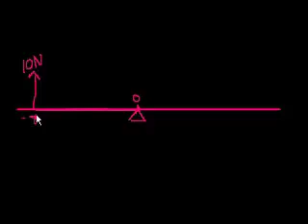العزوم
Moments
يتناول هذا الفيديو مثالاً لايجاد مقدار العزم لرافعة
شكر خاص لمؤسسة شركاء في التنمية المستدامة -- فلسطين